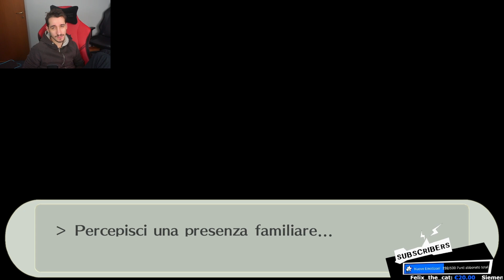La fine(?) - Persona 3 Portable + CUTSCENES! #60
Persona 3 Portable, con tutte le cutscene dell'originale Persona 3! Ogni MERCOLEDÌ e GIOVEDÌ alle 21:00 su Twitch!